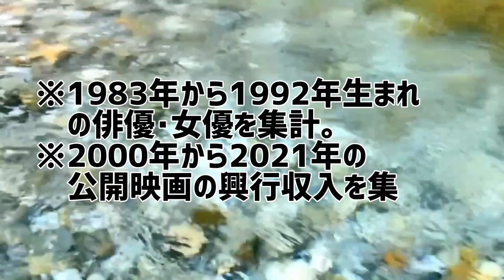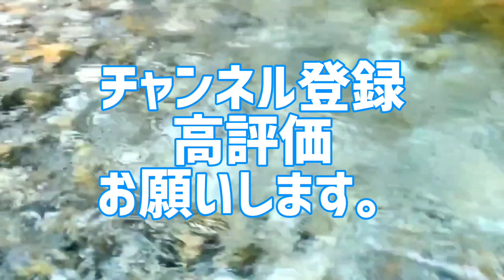30代俳優･女優主演映画総興行収入ランキング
1番稼いだ30代俳優･女優は誰だ!
30代俳優･女優主演映画総興行収入ランキング

30代俳優･女優を主演映画の総興行収入ごとにランキング化。
2000年〜2021年に公開された映画を集計。
全俳優･女優を集計した禁断のランキング。
あなたは本当の30代映画スターを知っていますか？

1位 佐藤健
2位 二宮和也
3位 生田斗真
4位 松山ケンイチ
5位 長澤まさみ
6位 山下智久
7位 井上真央
8位 三浦春馬
9位 綾瀬はるか
10位 戸田恵梨香
11位 上野樹里
12位 松坂桃季
13位 新垣結衣
14位 宮崎あおい
15位 榮倉奈々
16位 松田翔太
17位 北川景子
18位 田中圭
19位 染谷将太
20位 渡部秀
21位 井上正大
22位 東出昌大
23位 亀梨和也
24位 賀来賢人
25位 吉高由里子
26位 中島美嘉
27位 水嶋ヒロ
28位 沢尻エリカ
29位 岡田将生
30位 錦戸亮
※2000年以降の映画を集計。
※1983年〜1992年生まれの俳優･女優を集計。

10代俳優･女優別主演映画総興行収入ランキング
全順位の完全版はこちら↓

20代俳優･女優別主演映画総興行収入ランキング

30代俳優･女優別主演映画総興行収入ランキング